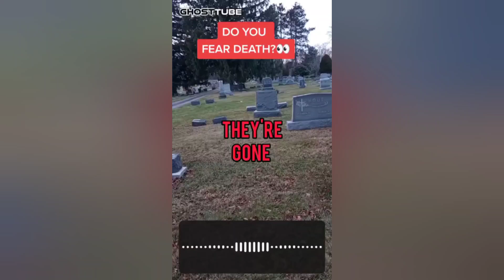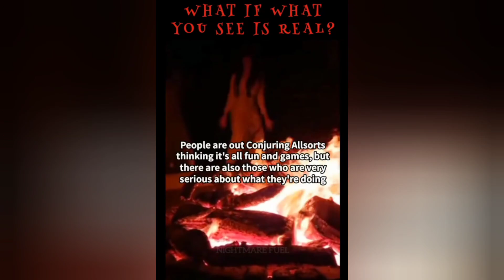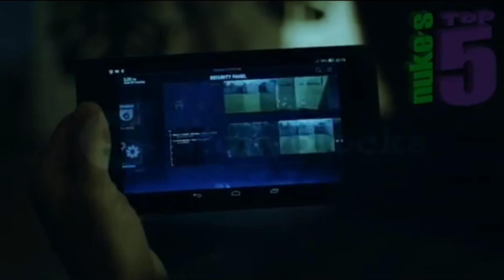CREEPY Tiktok Videos ( #31 ) | Don't Watch This At Night ⚠️😱